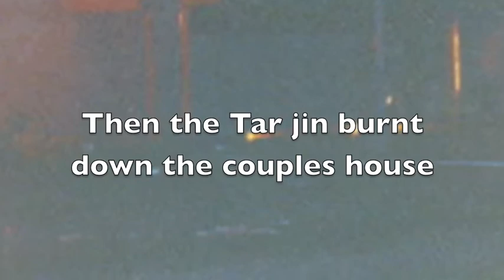Trinity and Karishma Willow pattern plate movie